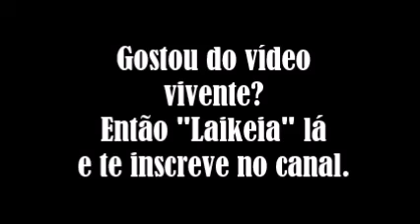ENCONTRO ÉPICO DA MÚSICA GAÚCHA: Rafael Koller, Joãozinho Índio e Diemerson Pires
ENCONTRO ÉPICO DA MÚSICA GAÚCHA: Rafael Koller (bandoneón), Joãozinho índio (violão) e Diemerson Pires (violão).
Apresentação musical realizada durante um churrasco na cidade de Camaquã - RS (01/05/2010). Evento promovido pelo Núcleo de Pesquisas Históricas de Camaquã, para recepcionar os futuros fundadores do Núcleo de Pesquisas Históricas de Candiota.
Durante o evento declamei a poesia "Cusco Baio" de Jayme Caetano Braun.